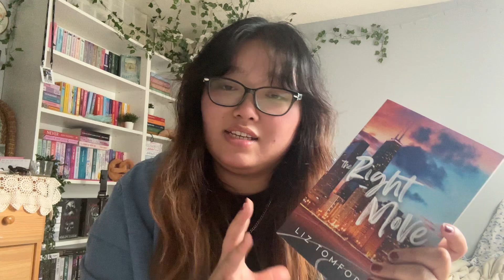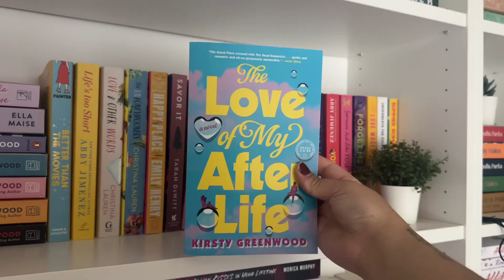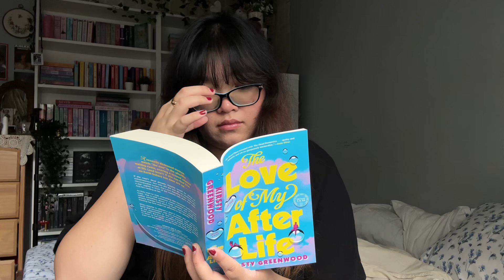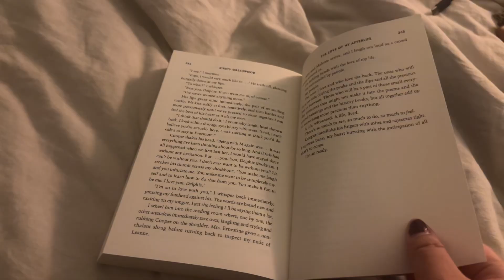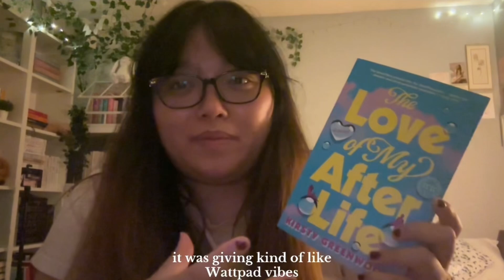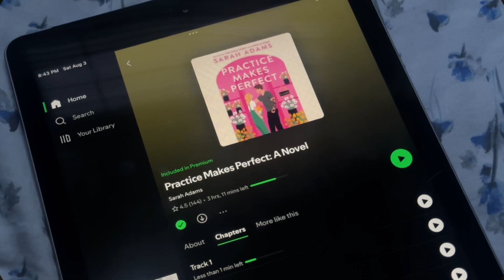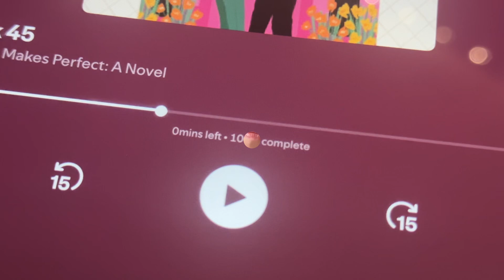reading romance books for a week! | reading vlog (no spoilers) 📖💘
hi besties!! ✌🏻